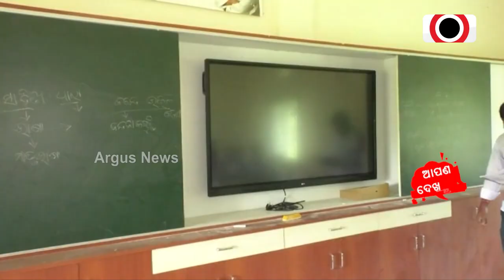Sata Katha || ଫିତା କଟା ସରକାର